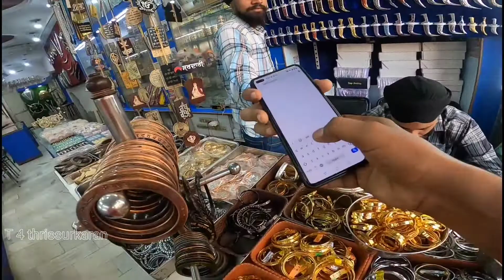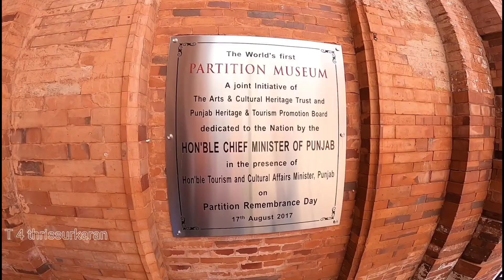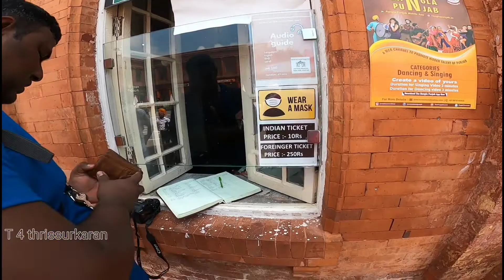പഞ്ചാബിൽ നിന്നും കാശ്മീർ താഴ് വരകളിലേക്ക് Kerala to ladakh